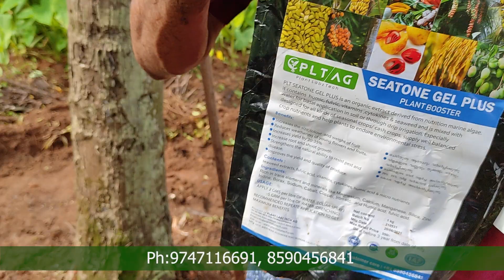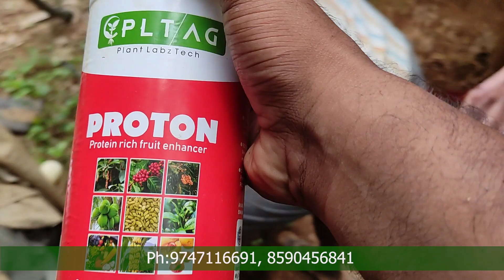നിങ്ങൾ വാഴ കർഷകൻ ആണോ നിർബന്ധമായും വീഡിയോ കാണുക banana amino acids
വാഴ കൃഷി ലാഭകരമാക്കാൻ